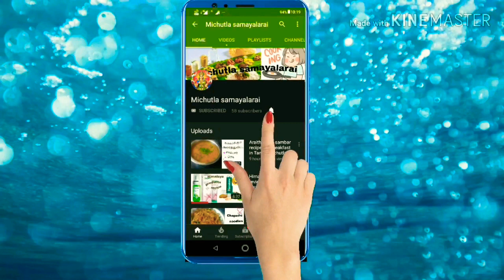சூப்பரான உருளைக்கிழங்கு பஜ்ஜி எப்படி செய்வது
Today I am going to prepare Tasty potato bajji recipe in Tamil.